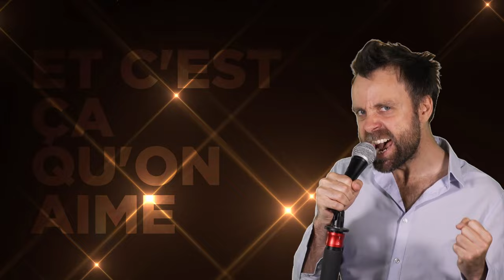La chanson de TEDxTours – C'est pas l'vrai TED mais c'est pas grave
En spectacle le 10 novembre à Paris (Folies Bergère) et en tournée

Les gens de TEDx Tours m'ont dit "Vazy fais un truc pour l'édition 2019 steuplait". J'ai dit "Quoi par exemple ?". Ils ont dit "Ce que tu veux". Alors j'ai fait ça.

© David Castello-Lopes